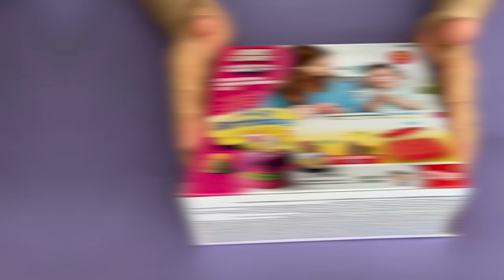We make a cake from play dough🍰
We are making a cake from play dough, let's do it together. İ hope you like it

We are here to impreve our children’s intelligence develepment in a fun way.
Enjoy safe entertainment.
We will try various toys and have a nice and quality time.
Join the fun of preschool chidren.
 whatever you want to sees.

Tags;
kids,
kids videos for kids,
kids cartoons,
kids dance songs,
kids movies,
kids affirmations,
toys,
toys unlimited,
toys king,
toys and colors food,
toys play,
toys r us song,
toys toys,
toys and colors school,
kindergarten,
childish gambino,
children songs,
children cartoon,
childhood songs,
childhood,
child of rage,
cartoon,
cartoon video,
cartoon movies,
cartoon tom and jerry,
cartoon cartoon,
cartoons for kids,
cartoonz,
cartoon bangla,
cartoon movies disney full movie,
cartoon song,
cartoon network,
cartoon wala,
cartoon cat,
child game,
child games to play,
child game name,
child game toys,
child games outdoor,
child game online,
angry employee destroys child's game,
chris mom and child game,
a child's game,
child toys,
child toys car,
toys for autistic child age 7,
how many toys should a child have,
baby toys cartoon,
baby toys crochet,
baby toys cooking,
baby toys cactus,
children's toys cooking,
children's toy commercial,
baby toys doll,
baby toys drawing,
baby toys diy,
baby dance toy,
baby toys delhi,
baby toys,
baby toys video,
baby toys for girls,
baby toys for boys,
baby toys sound,
baby toys for kids,
baby toy car,
baby toys cartoon,
baby toys song,
baby toys baby toys,
baby toys and dolls,
baby toys and colors,
baby toys alive,
baby toys at walmart,
baby toys amazon,
baby toy airplane,
baby toys animals,
amazon,
amazon jungle,
amazon house,
amazon prime,
amazon earnings,
amazon stock,
chill,
chill music,
chilly,
chill bill,
chillz,
chilli chicken recipe,
chills,
chilling scares,
chillhop,
gaming toys,
gaming toys video,
as gaming toys unboxing,
ckn gaming toys,
paper gaming toys,
as gaming toys challenge,
danny gaming toys,
how to make gaming toys,
as gaming toys unboxing video,
kitt gaming toys,
as gaming toys,
2 interesting gaming toys,
games and toys,
toys games and crafts,
toys games and emotional times,
toys gaming academy,
games and toys for 3 year olds,
ckn gaming and toys,
rayon gaming and toys,
ckn toys gaming among us,
the gamers toys aeroplane,
as gaming all toys,
games for kid,
games for kids,
games for kids hub,
games for kids to play at home,
games for kids to play,
games for kids birthday party,
games for kids in classroom,
games for kids christmas party,
games for kids in school,
games for kids indoor,
games for kids at home,
best kid games for switch,
games for kids free,
abc games for kids-edukitty abc,
enjoyable games for your kids✨戮 kidz max education,